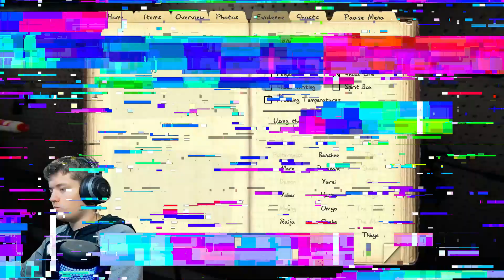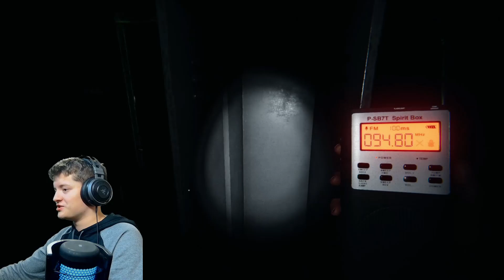I'M BACK FROM THE DEAD || Phasmophobia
Hello again, I'm back. A lot has happened since my departure and I hope you viewers are doing great.

Decided to return to Phasmophobia as I am doing my twitch streams and I'll be doing a lot of them from now on with even more games. Hope you enjoyed this video. I'll see you lot soon

Help me grow my channel as I will do my best to improve the quality of my videos!
Please do leave any suggestions for more videos in the comments below.